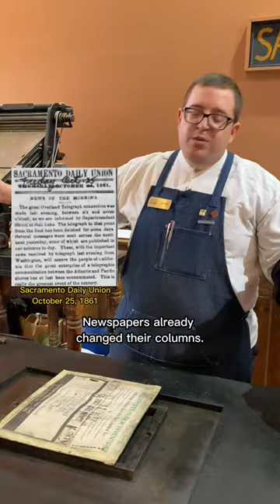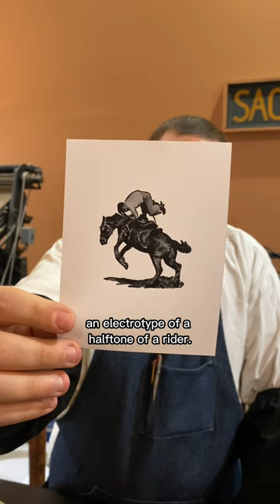October 24, 1861: The first transcontinental telegraph message was sent to Sacramento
On October 24, 1861, the first transcontinental telegraph message was transmitted to the California State Telegraph Company’s office at J and 3rd Streets in Sacramento. The Overland Pony Express Company mail service stopped operations two days later.

Construction of the telegraph line began in July 1861 in Missouri. The nearly half a million dollar project was largely made possible by the passing of the Telegraph Act of 1860. The telegraph made Sacramento the hub for communication between California and the eastern United States.

For today, Jared letterpress printed an electrotype of a halftone of a rider having a bit of difficulty with his horse.